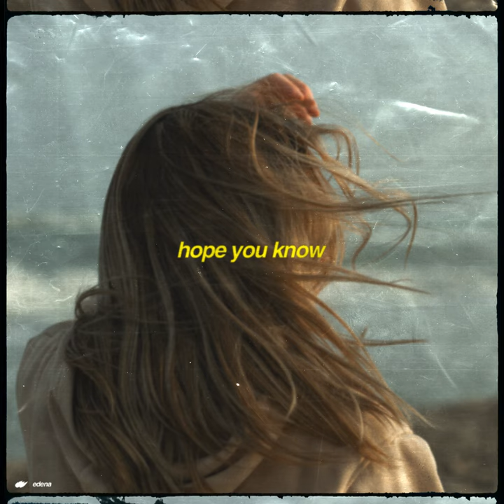Hope You Know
Hope You Know · Edena · Victor Fajula · Victor Fajula · Joel Roldan · Joel Roldan · Fran Ruiz · Fran Ruiz · Juan Pedro Carracedo · Juan Pedro Carracedo